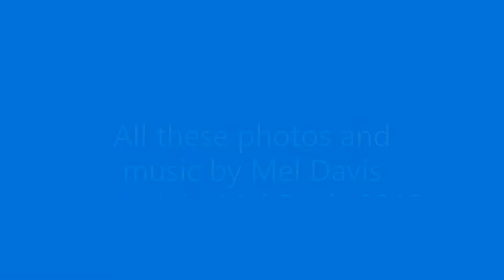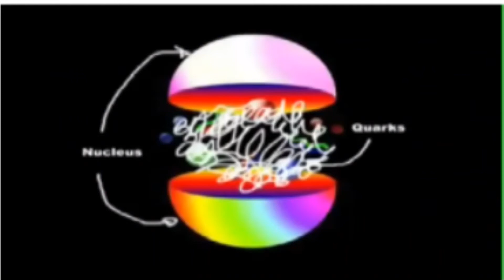UFOs & Ghosts or ET0 Large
photos of real stars Space craft and UFO ghosts and ETs that have visited me in my flat, all photos & music by Mel Davis Thats me ,